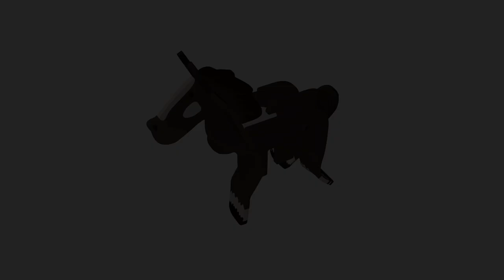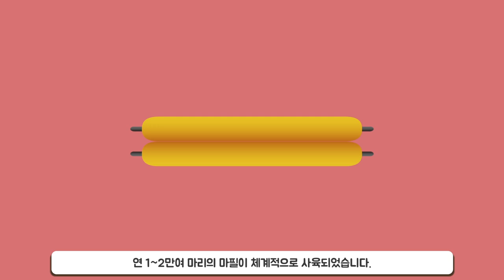제주마(JEJUPONY) 조립영상&인포그래픽 | 제주도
▶ 제주마(JEJUPONY) 조립영상 및 인포그래픽!
글자를 조립하고
제주마(JEJUPONY)에 대해서 알아봅시다!